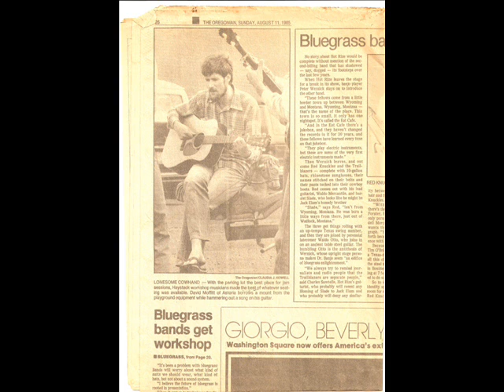Bach Cello Prelude for 2 Violins with Obligato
This arrangement was inspired by the Ave Maria obligato over the Bach keyboard prelude.